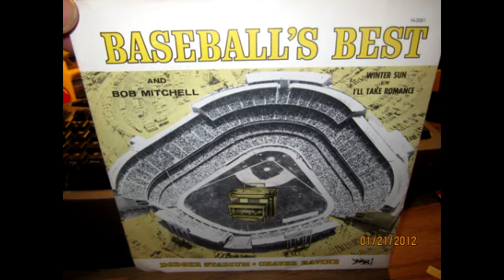Sami Naswari of Flickr Happy talks Frida Cinema and Original Dodger Stadium Organist Bob Mitchell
Part 1 of our interview, Sami talks about the vision of Flickr Happy, the Frida Cinema and Bob Mitchell, who was Dodger Stadium organist the first five seasons at Chavez Ravine.

Images may be copywritten. No challenge to ownership is implied.